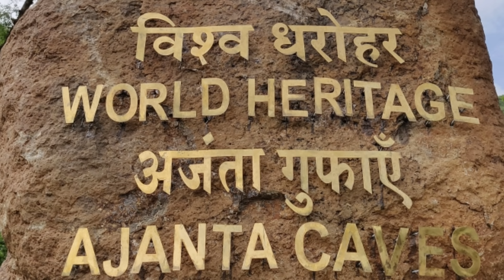Ajanta Caves,Maharashtra, India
The Ajanta Caves are 30 (approximately) rock-cut Buddhist cave monuments which date from the 2nd century BCE to about 480 CE in Aurangabad district of Maharashtra state of India.

The caves include paintings and rock-cut sculptures described as among the finest surviving examples of ancient Indian art, particularly expressive paintings that present emotion through gesture, pose and form.

According to UNESCO, these are masterpieces of Buddhist religious art that influenced the Indian art that followedThe caves were built in two phases

The site is a protected monument in the care of the Archaeological Survey of India, and since 1983, the Ajanta Caves have been a UNESCO World Heritage Site.

For More Excitement

सह्याद्री व महाराष्ट्र Explore करण्याचा प्रयत्न, गडवाट,भटकंती,सह्यवेड,अर्थात.
Trekking,photography&Much More...
Use
DM to conduct grp trek